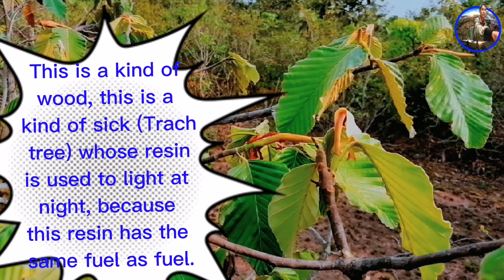Frictional lights:fresh resin || Fresh resin torch pattern || Natural flashlight.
Frictional lights, fresh resin, primitive culture || Fresh resin torch pattern || Natural flashlight.
Come oBack with the channel hhaya +0Official, today I will take you to see the best flashlight lighting techniques at night in the jungle camp to survive, and I And bring friends to know a kind of wood is(Trach tree), whose resin is used to light at night, because this resin is burning like oil, enjoy watching together, and do not forget to support